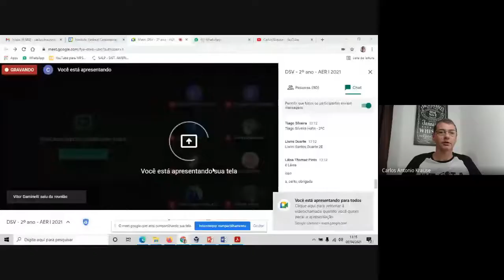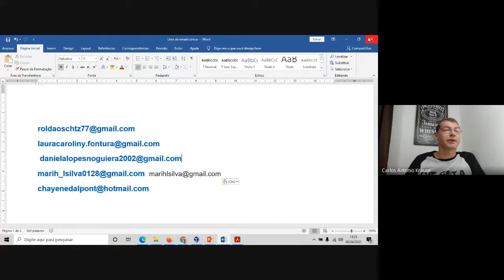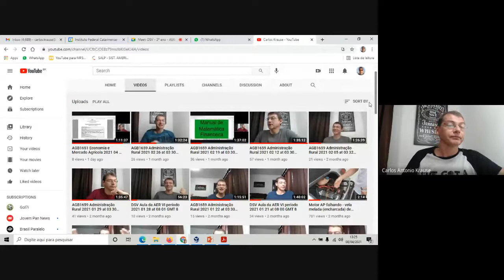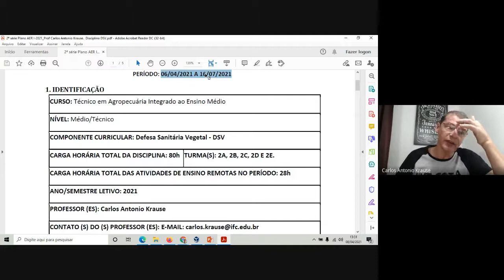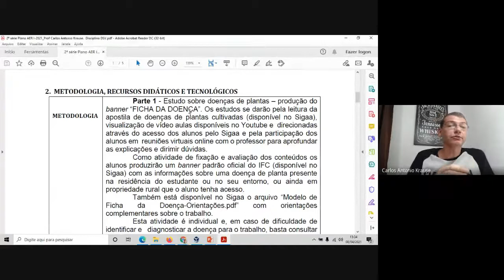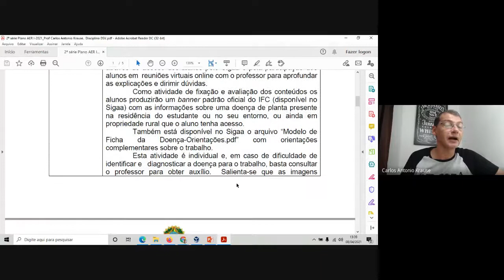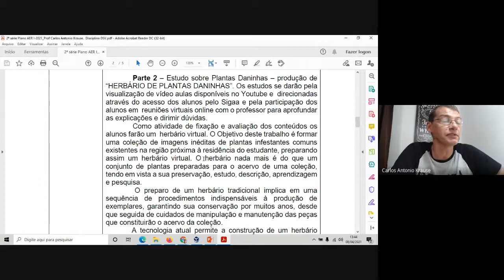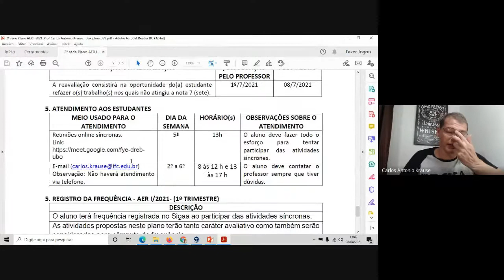DSV 2º ano AER I 2021 2021 04 08 - Aula01